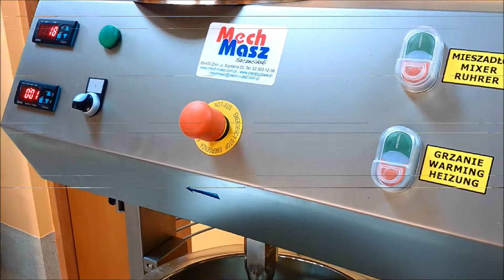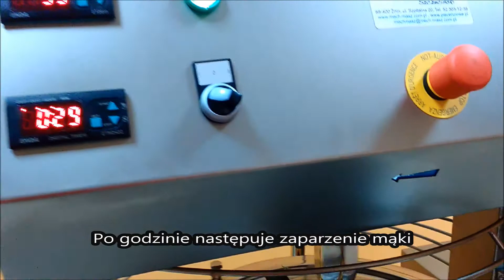Zaparzanie mąki do chleba MK-80